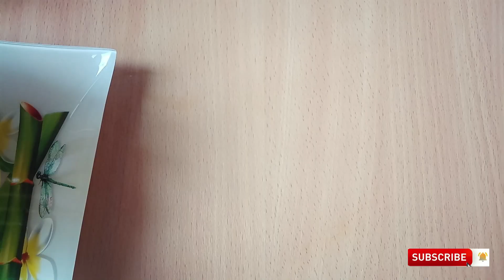পুরো মাসের জন্য বেগুনী মাত্র ৩ মিনিটে সংরক্ষণের আভিনব কৌশল । দেখে নিন টিপস সহ ।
আসসালামুআলাইকুম রমজান মাসে প্রত্যেক বাসায় কমবেশি ইফতারিতে বেগুনি তৈরি করা হয়। যাদের কাছে প্রতিদিন বেগুন কেটে বেগুনি তৈরি করা ঝামেলা মনে হয় তাদের জন্য আমার আজকের ভিডিও । আমি আজকে দেখাবো কিভাবে কেটে রাখা বেগুন সংরক্ষণ করবেন এবং প্রতিদিন সেটা খাবেন ।

▶ About - পাকা রাঁধুনি :
যে কোন প্রকার রান্নাই সহজ হওয়া প্রয়োজন এবং সাথে সুস্বাদু তো বটেই । এটি আমার ব্যাক্তিগত মতামত। সেই সূত্রেই আমার এই 'পাকা রাঁধুনি' চ্যানেলের পথচলা শুরু।
কে' না চায় খাবার টাকে একটু সুস্বাদু করে রান্না করতে... এবং সেটি যদি হয় অতিরিক্ত কোন প্রকার ঝামেলা ছাড়াই । তাহলে তো আর কথাই নেই।
রান্নার সেই সব খুঁটিনাটি টিপস এবং ট্রিকস আবিষ্কার করতে পারলে, রান্নাটা তখন আর ঝামেলা মনে হবেনা, বরং ধীরে ধীরে আপনার কাছে প্রিয় একটি বিষয় হয়ে উঠবে।ঠিক যেমনটি হয়েছে আমার ক্ষেত্রে।
আমার সব রেসিপি র মধ্যেই সেগুলির প্রতিফলন দেখানোর চেষ্টা করি।  যেন একজন নতুন রাধুনিও রান্নাটিকে নিজের মত করে ভালবাসতে শুরু করেন।

➤ আমার রান্নাগুলি যাদের জন্য -

● অনেকেই ভালো রান্না পারেন কিন্তু সময়ের অভাবে রান্না করা হয়না।
● ভালো রান্না পারেন না কিন্তু ভালো রান্না খেতে পছন্দ করেন।
● সহজ রান্না শিখতে চান কিন্তু উপায় খুজে পান না
● খুব কম সময়ে মজা করে কিছু তৈরি করতে চান
● যারা নিজেদের খুব খারাপ রাঁধুনি ভাবেন।
● রান্না করতে গেলে ঝাল বেসি, লবন কম এগুলি হয়ে থাকে।
● যারা হোস্টেলে বা মেসে ব্যাচেলর থাকেন, এবং কম সময়ে নিজের রান্না নিজে করতে পছন্দ করেন।